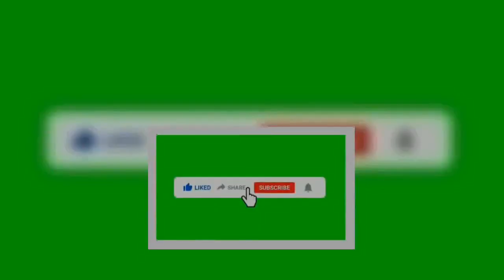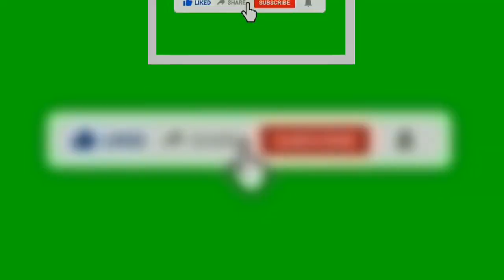Glennis Grace blijft paria van de Jordaan: ‘Excuses overtuigen niet’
Glennis Grace blijft de paria van de Jordaan, ook na haar op Lil Kleine geïnspireerde excuusfilmpje. “Ik heb met buurtbewoners gesproken en ze geloven het gewoon niet”, zegt Aran Bade.